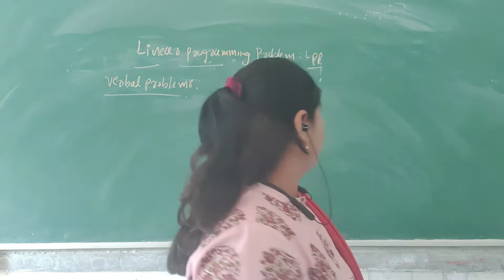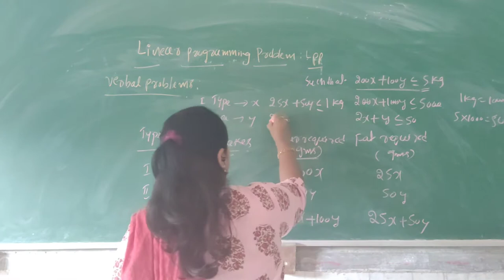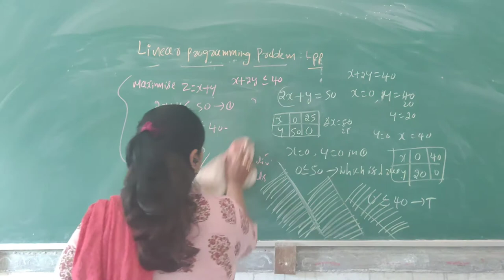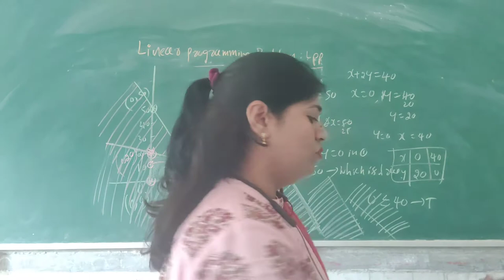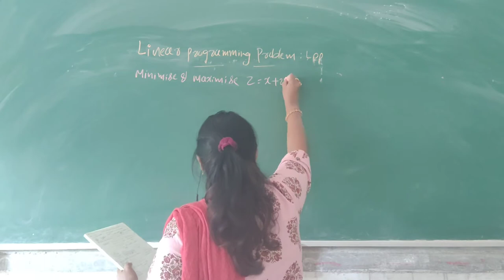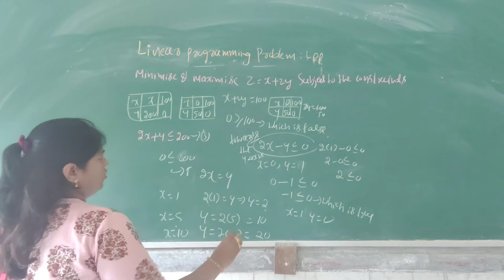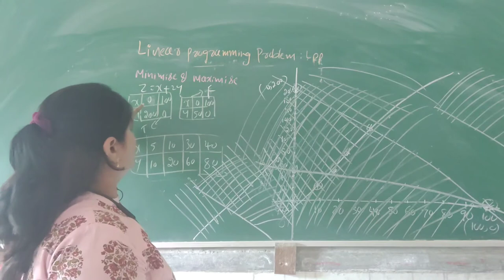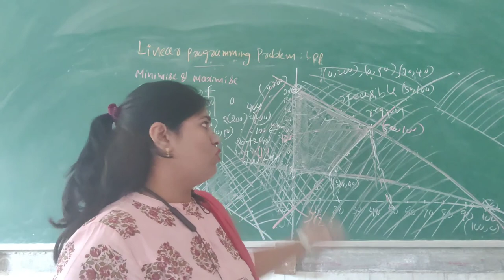Linear programming problem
Second Puc Mathematics by Shivagangamma Puttappa,in this video you will learn about verbal problems of System of Linear Equation by graphically.